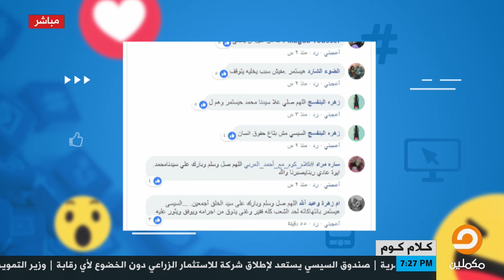برأيك هل يستمر السيسي بـ انتهاكاته ضد حقوق الإنسان في مصر ؟ أحمد العربي يستعرض تعليقات المتابعين